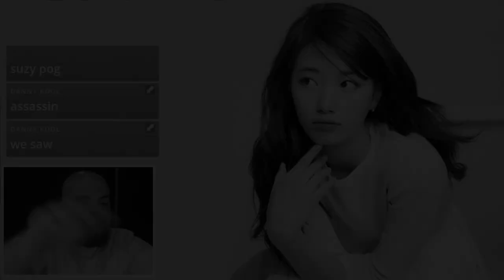Let's Try This Again! | Summoners War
Umm, okay :eyes:

Did you enjoy this video? Make sure to follow & share if you enjoyed it.

Much Love!
Yalla Bye!